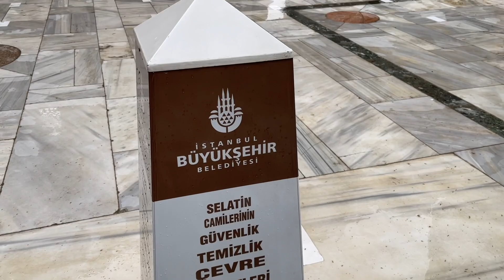Bayazit Mosque / Beyazidiye Camii. Watch and Listen to Live Prayer - Istanbul Turkey - ECTV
Eric Clarks Travel Videos - Istanbul Turkey - Bayazit Mosque / Beyazidiye Camii. Built in 1505.  WOW
Eric Clarks Travel Videos - Istanbul Turkey - Bayazit Mosque/Beyazidiye Camii. Watch / listen prayer

The Bayezid II Mosque (Turkish: Beyazıt Camii, Bayezid Camii) is an early 16th century Ottoman imperial mosque located in the Beyazıt Square area of Istanbul, Turkey, near the ruins of the Forum of Theodosius of ancient Constantinople.

The Beyazidiye Camii was commissioned by Ottoman Sultan Bayezid II, and was the second large imperial mosque complex to be erected in Istanbul after the conquest. As the earliest complex, the Fatih Mosque was subsequently destroyed by earthquakes and completely rebuilt in a different style, the Beyazidiye complex is of considerable historical and architectural significance.[1]

The mosque was constructed between 1500 and 1505.[2] The külliye (religious and charitable complex) of the mosque includes a nearby medrese (madrasa), completed in 1507, a large hamam (bathhouse), completed some time before 1507, an imaret (public kitchen), a caravanserai, and several mausoleums including the türbe of Bayezid II himself. The architect of the complex is not firmly established but Yakubşah ibn Islamşah is believed to have been chief architect, though Mimar Hayreddin is also named. At least one of Yakubşah's assistant architects succeeded him to finish the medrese.[2] That the architect was a nephew of the Greek architect of the Fatih Mosque (Atik Sinan or Christodoulos), is known from a grant of Bayazid II.[3] This grant confirms the endowment by Mehmed II of the Greek orthodox Church of Saint Mary of the Mongols, the only church in Istanbul never converted into a mosque, to the mother of Christodoulos (the Bayezid II Mosque's architect's grandmother) in acknowledgment of the two architects' work.[3] Little else is known about the architect other than that he also built a caravansarai in Bursa; however, the polished style of the mosque itself indicates experience with earlier Ottoman and western architectural techniques.[4]

The dome was partially rebuilt after an earthquake in 1509,[2] and Mimar Sinan conducted further repairs in 1573–74. The minarets burned separately in 1683 and 1764. An inscription above the courtyard entrance suggests that repairs were also conducted in 1767, as consequence of the earthquake which struck Istanbul one year before.[2]

Exterior
The mosque is oriented along the northwest-southeast axis with a courtyard to the northwest with an area almost equal to that of the mosque itself. the courtyard has monumental entrance portals on each side. The courtyard is a colonnaded peristyle, with twenty ancient columns of porphyry, verd antique and granite salvaged from churches and ancient ruins, roofed with 24 small domes, and with a pavement in polychrome marble.

The mosque itself is approximately 40 metres (130 feet) square, with a 17-metre (56-foot) diameter dome. The design is that of a central dome held by two semi-domes along the main axis and two arches running along the secondary axis. The mosque is constructed entirely of cut stone appropriating colored stones and marbles appropriated from nearby Byzantine ruins.

Interior
The interior of the mosque is patterned after the Hagia Sophia on a smaller scale.[1] In addition to the huge central dome, semidomes to the east and west form a nave, whereas to the north and south extend side aisles, each with four small domes which extend the length of the mosque, but which are not divided into galleries. The dome is supported by huge rectangular piers, with smooth pendentives and stalactite decorations. The space is lit with twenty windows at the base of the dome and seven windows on each semi-dome, in addition to two tiers of windows on the walls.

On the west side, a broad extended corridor extends considerable beyond the main structure of the building. Originally designed as four domed rooms to serve as a hospice for wandering dervishes, the wings were integrated into the prayer hall in the sixteenth century and now consist of three consecutive rooms separated by archways.[5] At the ends of these wings are the two minarets.

Grounds
Behind the mosque is a small garden, containing the türbe (tombs) of Sultan Bayezid II, his daughter Selçuk Hatun, and Grand Vizier Koca Mustafa Reşid Pasha.[1] Below the garden is an arcade of shops whose rents were originally intended to support the mosque. This arcade was designed by Mimar Sinan in 1580 and extensively restored in the 1960s. The former public kitchens of the mosque was converted into the State Library of Istanbul by Sultan Abdulhamid II in 1882 and houses over 120,000 books and 7000 manuscripts. Likewise, the former madrasah now houses the Istanbul Municipal Library.[citation needed] The monumental Bayezid II Hamam was restored in the 2000s and early 2010s before being reopened as the Museum of Turkish Hamam Culture in 2015.